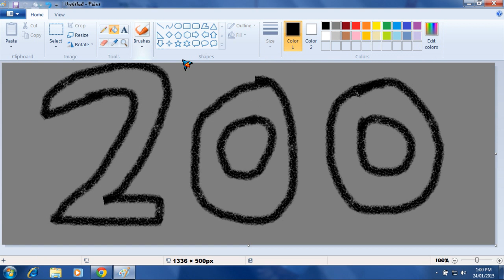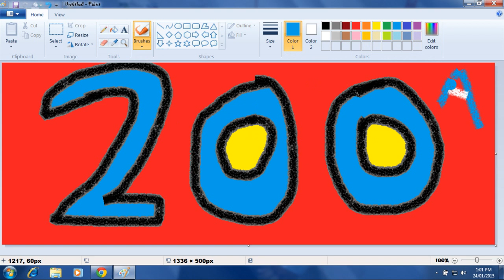Arvind painting - 200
arvind wordart paint